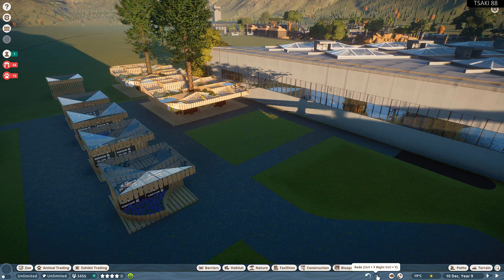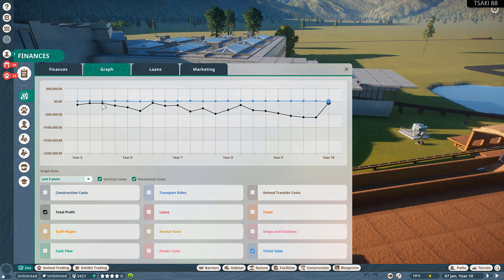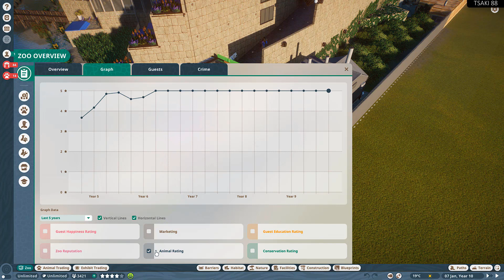PLANET ZOO - EP. 100-101 - Φτάσαμε τα 100 επεισόδια !!! (1+1 δώρο)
PLANET ZOO / New series.
Greek Commentary / Greek gameplay